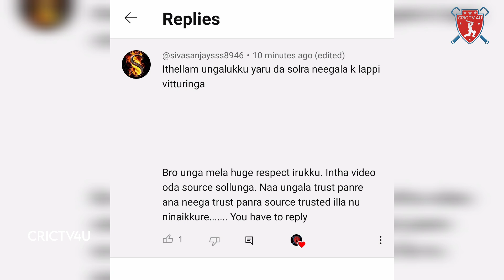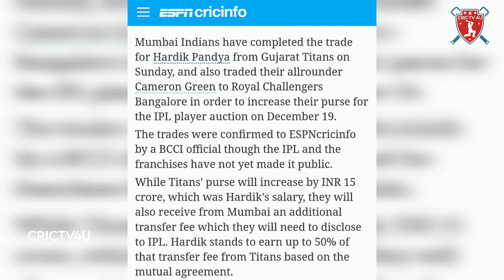IPL 2024 HARDIK PANDYA MI & RCB TRADE | ROYAL CHALLENGERS BANGALORE CAMRON GREEN TRADE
CricTV4u - Here is a brand new YouTube channel from Nettv4u, specially designed for cricket fans. We are here to provide you with a bunch of updates about the cricket-playing nations, players, new rules, latest updates by ICC, BCCI, etc. Being one of the leading and most thrilling sports, Cricket has impressed us to present a new channel for Cricket enthusiasts, and similarly, you are here only for the world’s finest sport. We are at your side making videos to quench your cricketing thirst! Come… Join us, watch our videos, and share your ideas and suggestions.

CSK RELEASED PLAYERS 2024,
CSK RETAINED PLAYERS 2024,
CSK TARGET PLAYERS 2024,
CSK MINI AUCTION 2024,
CSK TRADE WINDOW 2024,
LSG RELEASED PLAYERS 2024,
LSG RETAINED PLAYERS 2024,
LSG TARGET PLAYERS 2024,
LSG MINI AUCTION 2024,
LSG TRADE WINDOW 2024,
GT RELEASED PLAYERS 2024,
GT RETAINED PLAYERS 2024,
GT TARGET PLAYERS 2024,
GT MINI AUCTION 2024,
GT TRADE WINDOW 2024,
RR RELEASED PLAYERS 2024,
RR RETAINED PLAYERS 2024,
RR TARGET PLAYERS 2024,
RR MINI AUCTION 2024,
RR TRADE WINDOW 2024,
PBKS RELEASED PLAYERS 2024,
PBKS MINI AUCTION 2024,
PBKS TRADE WINDOW 2024,
KKR RELEASED PLAYERS 2024,
KKR RETAINED PLAYERS 2024,
KKR TARGET PLAYERS 2024,
KKR MINI AUCTION 2024,
KKR TRADE WINDOW 2024,
RCB RELEASED PLAYERS 2024,
RCB RETAINED PLAYERS 2024,
RCB TARGET PLAYERS 2024,
RCB MINI AUCTION 2024,
RCB TRADE WINDOW 2024,
DC RELEASED PLAYERS 2024,
DC RETAINED PLAYERS 2024,
DC TARGET PLAYERS 2024,
DC MINI AUCTION 2024,
DC TRADE WINDOW 2024,
MI RELEASED PLAYERS 2024,
MI RETAINED PLAYERS 2024,
MI TARGET PLAYERS 2024,
MI MINI AUCTION 2024,
MI TRADE WINDOW 2024,
SRH RELEASED PLAYERS 2024,
SRH RETAINED PLAYERS 2024,
SRH TARGET PLAYERS 2024,
SRH MINI AUCTION 2024,
SRH TRADE WINDOW 2024,
IPL 2024 RETAINED PLAYERS PLAYERS,
IPL 2024 RCB SQUAD,
IPL 2024 KKR SQUAD,
IPL 2024 CSK SQUAD,
IPL 2024 SRH SQUAD,
IPL 2024 MI SQUAD,
IPL 2024 LSG SQUAD,
IPL 2024 DC SQUAD,
IPL 2024 PUNJAB SQUAD